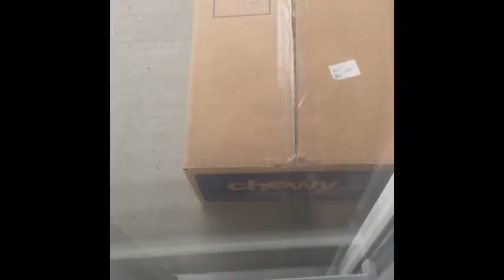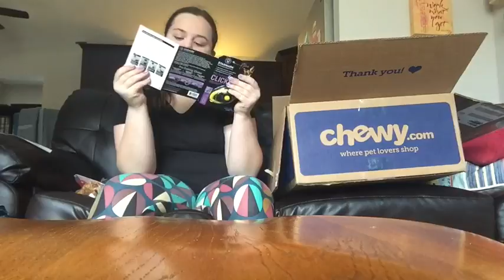Opening chewy.coms packages//Pippins Journey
🐾Pippin’s Journey 🐾

“Dogs/cats leave foot prints on your heart”

Hey guys! Hope you enjoyed the video! Don’t forget to subscribe to see more of my videos, and turn on your notifications to be notified every-time I post, and also you should follow me on all social media linked below if you’d like to be friends!! :P

* Alittle bit more about me *

→ I’m 15!
→ I’ll try to post once a week but right now I don’t do much I do more in the summer.
→ I live in Minnesota.
→ I have one sister and I live with my mom

( Here are my other two channels )

- Equestrian Maisy
- my4legged friends
Just search in chewy.com and type in what you want and it should just bring it up if you have any questions please ask :)